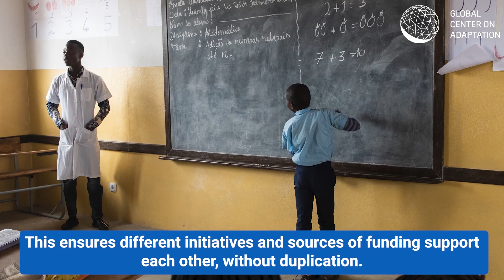8 Principles for Locally Led Adaptation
Empowering local stakeholders to guide adaptation efforts gives communities on the frontlines of climate change a voice in decisions that directly affect their lives and livelihoods. Shifting power to local stakeholders, without expecting them to shoulder the burden of adaptation, can catalyze adaptation that is effective, equitable, and transparent.

The Global Commission on Adaptation has supported the development of 8 principles, based on over a year’s worth of consultations, on how to strengthen Locally Led Adaptation. The Commission now invites any organization to endorse these principles and join a community of practice on a journey of learning-by-doing on locally led adaptation. To learn about the principles for Locally Led Adaptation

The Global Center on Adaptation (GCA) is an international organization working as a solutions broker to accelerate action and support for adaptation solutions, from the international to the local, in partnership with the public and private sector, to ensure we learn from each other and work together for a climate-resilient future.